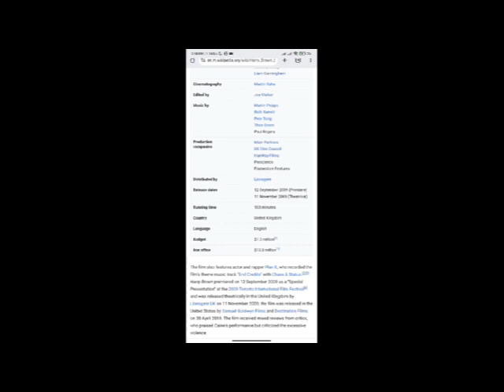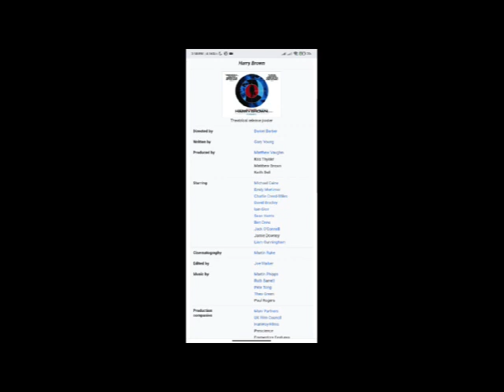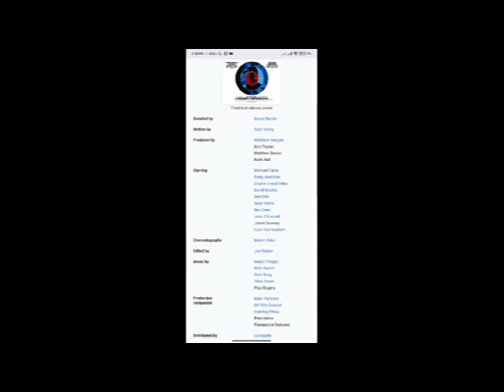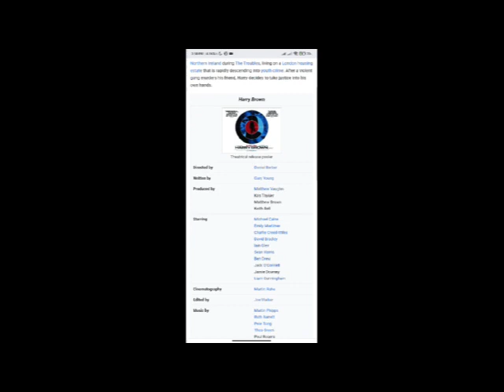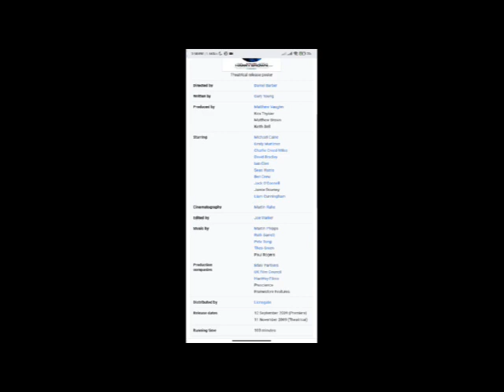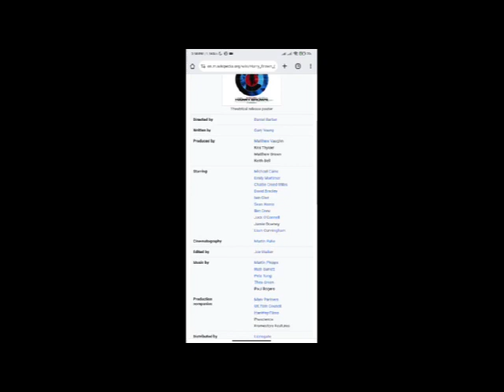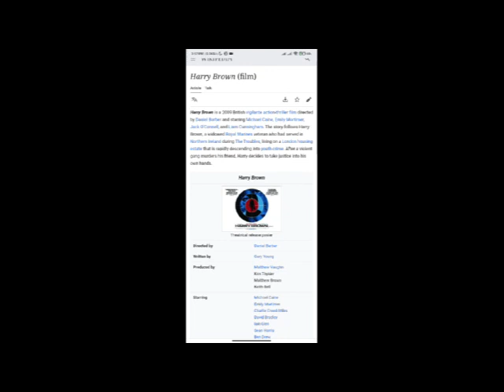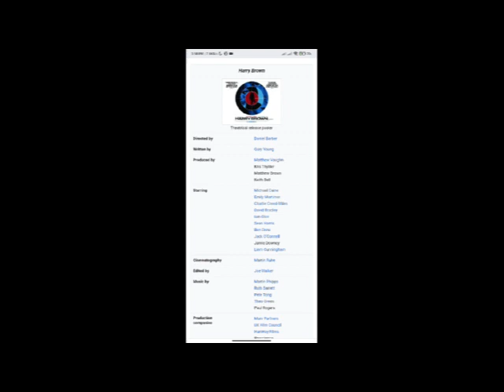Harry Brown Full Movie Fact & Review / Michael Caine / Emily Mortimer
In this video we will tell you about fact and review of movie Made  Harry Brown .